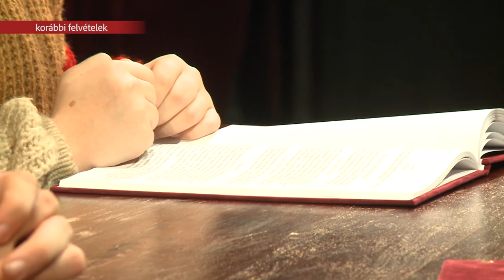Újszövetség Maraton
Idén is megrendezi a Vörösmarty Színház a hagyományos Újszövetség Maratont. A jelentkezőket advent első vasárnapján november 27-én 15 és 19 óráig várják.